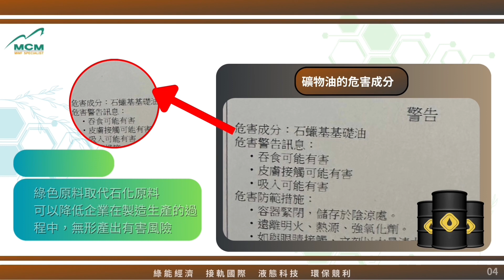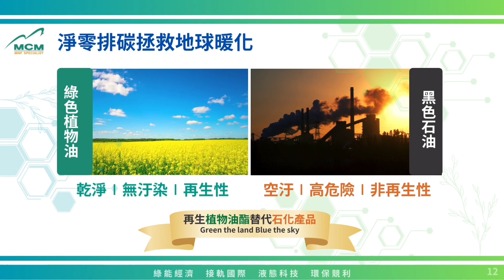告別傳統礦物油危害！美科切削液打造最佳加工解方｜MCM美科科技植物性切削液製造商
🌿關於美科科技
美科科技股份有限公司創立於2003年，是台灣最大、最具代表性的植物性切削液製造商。
我們以自有品牌 MCM 為核心，採用天然綠色原料取代傳統石化成分，從原料開發、產品設計、製造到出貨，提供一條龍的全方位服務，致力打造環保 × 高效的金屬加工解決方案。

｜目前產品已廣泛應用於各大產業與高階加工製程，並獲多家國際大廠指定採用。

🌱MCM 植物性切削液特色
✅ 低油煙、低油霧
✅ 改善工廠作業環境
✅ 友善操作人員健康
✅ 延長油品與刀具壽命
✅ 降低人力與維護成本
✅ 減少廢水與油品消耗
✅ 延長設備壽命
✅ 容易管理、清潔與維護
✅ 提升產能與加工效率
✅ 強化ESG永續表現

🏆產品獲獎
🏅2019、2023 年 SUPERSOL 榮獲「台灣精品獎」
🏅2025 年 SUPERSYN 榮獲「台灣精品獎」

總公司｜桃園市大園區工三路4號
桃園 總公司｜（03）386-4599
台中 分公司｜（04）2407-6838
高雄 分公司｜（07）358-1398

🔗更多資訊
  / mcmmwf     / mecommcm      / mecom.technology